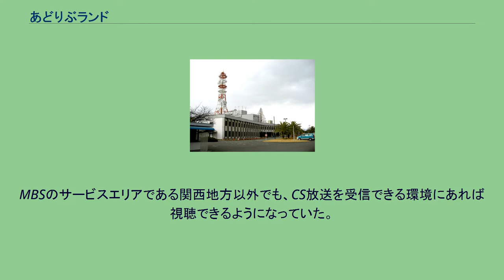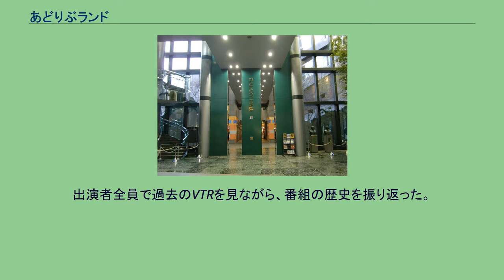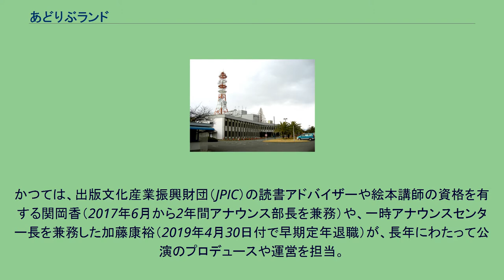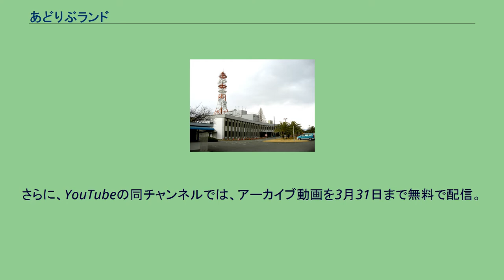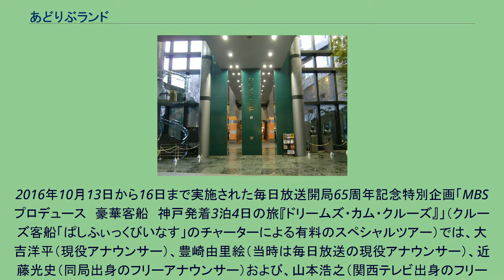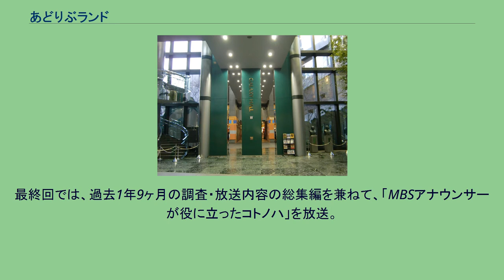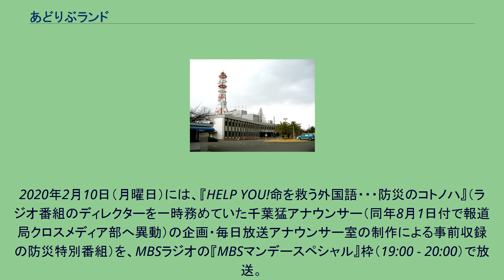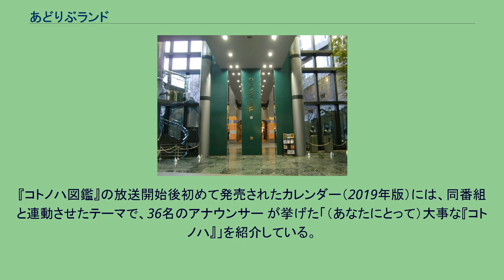あどりぶランド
『あどりぶランド』は、1984年1月25日から1998年3月18日まで毎日放送（MBSテレビ）で放送されていたバラエティ番組。
毎日放送アナウンサー室所属のアナウンサーが企画から出演まで携わったレギュラー番組で、番組内ではしばしば、“あどラン”の略称で呼ばれていた。
このページでは、当番組の放送中から続けられている毎日放送アナウンサー室関連の企画・イベント、当番組の終了後に同局のアナウンサーが集結（または交互に出演）する番組および、同局アナウンサー室の企画によって2018年7月13日から2020年3月29日までMBSテレビがレギュラーで放送していた『コトノハ図鑑』（ - ずかん）についても述べる。
日本国の放送局で初めて、正社員（一部除く）のアナウンサーが全員レギュラーで出演した番組。
MBSアナウンサー室所属のアナウンサーに話題の現場を取材させたり、コントや時代劇などの企画に挑戦させたりしたほか、ひな壇席に座ったアナウンサー全員で1人のゲストに次々と質問を投げ掛ける「よってたかってインタビュー」を毎週放送していた。
いわゆる「撮って出し番組」で、放送開始から6年9か月間は、水曜日の放送直前に吹田市のMBS千里丘放送センターで収録。
本社機能が同施設から大阪市北区茶屋町に移転したのを機に、1990年10月3日放送分から最終回までは、茶屋町本社のギャラクシーホール（後に「ギャラクシースタジオ」を経て生放送対応の「ライブセンター」に転用）で収録していた。
ちなみに、新人アナウンサーを採用した年には、当番組で自己紹介やレギュラー出演の機会を設けていた。
また、アナウンサー室にアノンシスト賞をもたらすほどの企画（後述）を輩出したほか、初期には報道系のアナウンサーによるジャーナリスティックな企画も随時放送。
1995年1月17日（火曜日）の阪神・淡路大震災発災翌日には、当初の放送予定を変更したうえで、全編にわたって生放送で震災関連情報を伝えた。
当番組はMBS以外に、関連会社のGAORAで2～3か月遅れて放送。
MBSのサービスエリアである関西地方以外でも、CS放送を受信できる環境にあれば視聴できるようになっていた。
MBSラジオでも、ナイターオフ期間に関連番組として『ラジオあどりぶランド』『ラジオであどラン歌謡曲』を放送。
1986年には八曜社から『This is MBS こちらあどりぶランド』、1988年にはシンコーミュージックから『まるのまんま　あどりぶランド』、1993年には放送10周年記念として『マイクもたずにあどりぶランド』がそれぞれ刊行された（いずれも現在は絶版）。
MBS旧ギャラクシーホール 時刻はいずれもJST、MBSでの放送時間。
GAORAでの放送時間は不明。
アノンシスト賞受賞企画 その他 MBSラジオでは1979年12月30日に、近藤・松井の司会で『毎日放送アナウンサー全員集合』という特別番組が放送された。
1983年5月に毎日放送の社内でテレビ番組の企画を募集した際に、期限の1週間前になってもアナウンサー室から全く企画が出ていないことを憂慮した小池室長の依頼で、近藤と斎藤がアナウンサー総出演の番組を構想。
近藤・斎藤が夜を徹して会議室に籠もったものの、妙案がなかなか浮かばなかった。
そこで2人は、「絶対に実現しない話」として、アナウンサー総出演の番組を近藤曰く「ヤケクソ」で企画。
この話を企画書にまとめて提出したところ、同年8月に新番組の企画として正式に採用された。
その意味で、『毎日放送アナウンサー全員集合』はこの番組のパイロット版と言える。
企画の採用当初は、1983年10月からの放送を目指していた。
しかし、「（採用決定から実質1か月しかない状況では）準備期間が少なすぎる」との理由で、結局は放送開始を翌1984年1月にまで延期した。
近藤によれば、当時アナウンサー室に所属していたアナウンサー全員から出演の承諾を得るまでに、1か月ほどの時間を要したという。
ちなみに、最初の企画案では、著名な作家から出されたミッションをアナウンサーに実行させることを想定していたとされる。
番組タイトルの名付け親は青木で、「アナウンサーの持ち味はアドリブにある」という実感に沿って、「あどりぶ」というタイトルを最初に決定。
青木が後年述懐したところによれば、毎日放送が当時使用していた千里丘放送センターがエキスポランド（後のEXPOCITY）の近隣地域に...